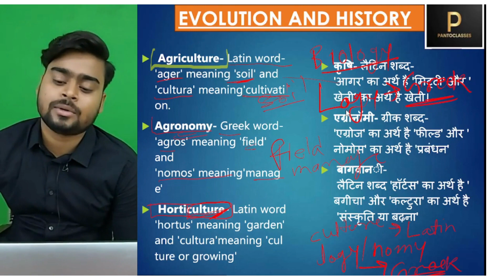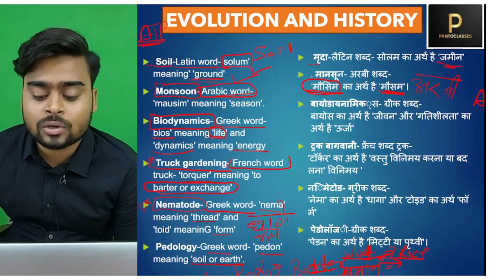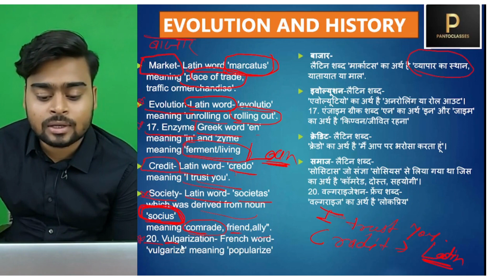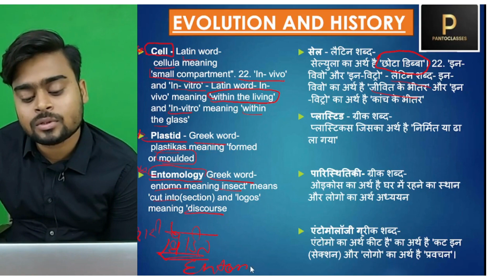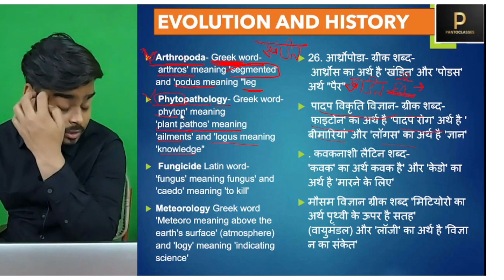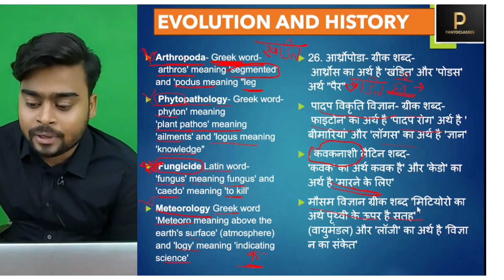CUET 2024 | B.Sc. AGRICULTURE | UPCATET | NEM RAJ SUNDA | IMPORTANT POINTS | LAVKUSH SIR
we provides free classes for all entrace exam and all state and central govt exam .

                                                      Thanksyou